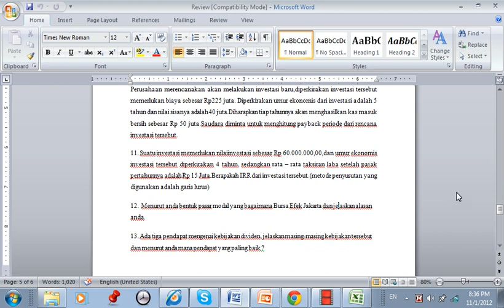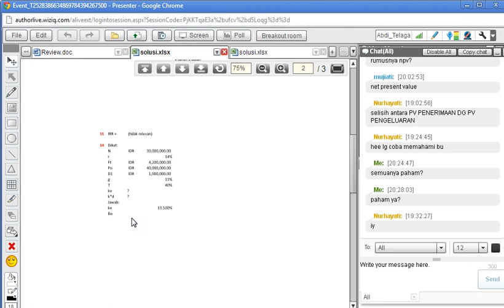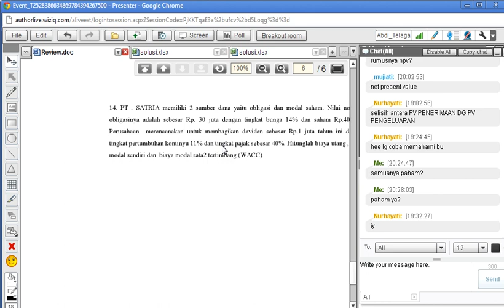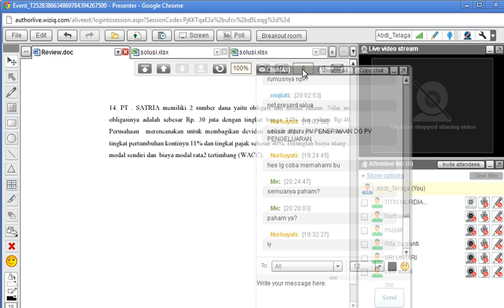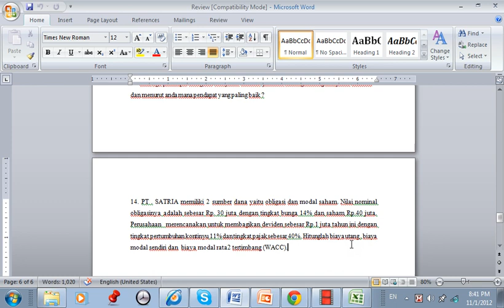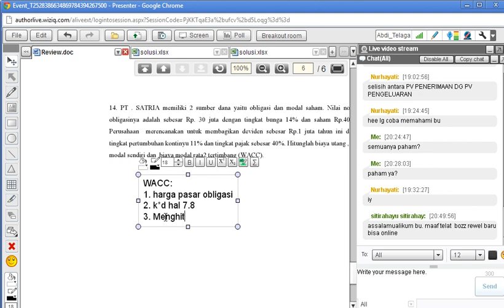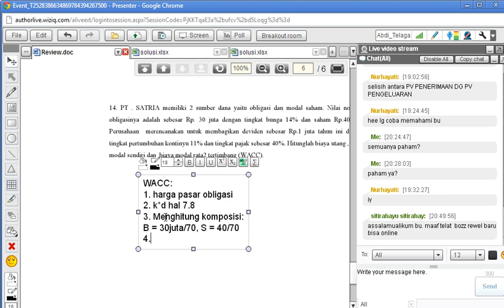Manajemen Keuangan Pertemuan IX part12